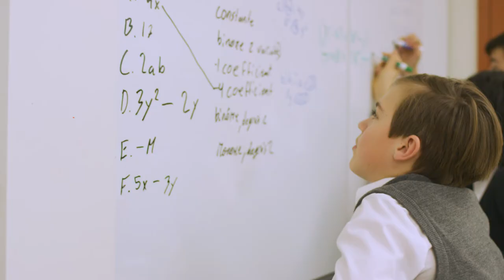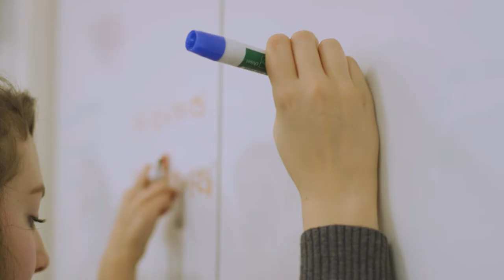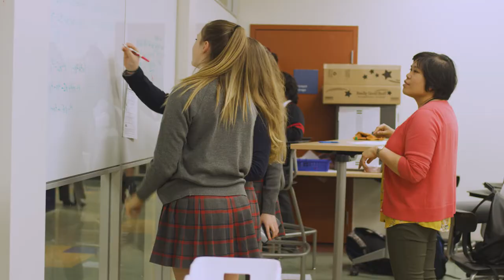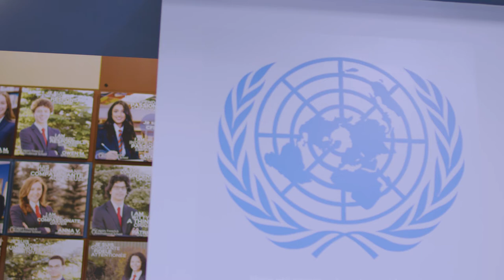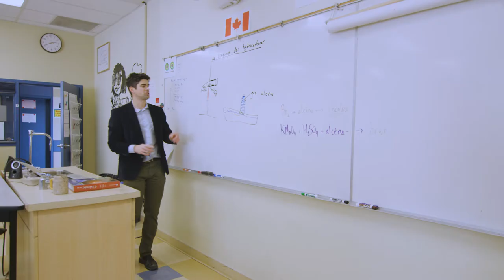Calgary French & International School - Secondary Division Virtual Open House Tour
In Junior High, CFIS students develop in a full French immersion academic environment that is challenging, supportive, and engaging. They exceed provincial and national standards, receiving a world-class education, receive individualized attention, and experience customized and individualized learning opportunities for support and specialized-investigation learning. Students can expect to develop eloquence in French and English and proficiency in Spanish. They have access to advanced lab equipment, technology, robotics, and 3D design tools, as well as having opportunity to participate in co-curriculars, such as an active sports program, visual arts, instrumental and vocal music, drama, musical drama, community service, and various specialized clubs, many with an international theme.

In Senior High within the full French immersion setting, each student takes clearly articulated steps toward their academic future and professional career. These students thrive academically, exceeding provincial and national standards, learn in small classes, ensuring individual attention and customized and individualized learning opportunities. Students can choose the International Baccalaureate Diploma Program to prepare for success in higher education through independent research, critical thinking, and rigorous learning outcomes and all students receive individualized academic planning and university admissions support, being accepted to and thriving in university programs of their choice.

The CFIS Secondary Division provides opportunities for national and international perspective development through a focus on culture, leadership and global responsibility, also facilitating participation in safe, unique, and enriching cultural experiences abroad to become engaged global citizens.